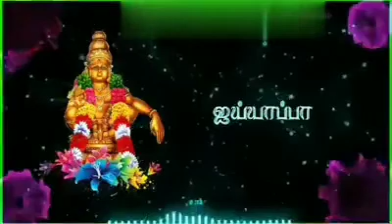Om Swamiye saranam ayyappa🙏💐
Kindly give suggestions to make our channel better 😋

Like | Comment | Share all the things that you like in our channel 💖

𝐀𝐧𝐲 𝐯𝐢𝐝𝐞𝐨 𝐨𝐫 𝐢𝐦𝐚𝐠𝐞𝐬 𝐢𝐧 𝐭𝐡𝐢𝐬 𝐯𝐢𝐝𝐞𝐨 𝐡𝐚𝐬 𝐛𝐞𝐞𝐧 𝐮𝐬𝐞𝐝 𝐨𝐧𝐥𝐲 𝐭𝐨 𝐜𝐨𝐧𝐯𝐞𝐲 𝐦𝐞𝐬𝐬𝐚𝐠𝐞𝐬 𝐭𝐨 𝐭𝐡𝐞 𝐯𝐢𝐞𝐰𝐞𝐫𝐬. 𝐈 𝐝𝐨𝐧'𝐭 𝐢𝐧𝐭𝐞𝐧𝐝 𝐭𝐨 𝐢𝐧𝐟𝐫𝐢𝐧𝐠𝐞 𝐭𝐡𝐞 𝐜𝐨𝐩𝐲𝐫𝐢𝐠𝐡𝐭 𝐨𝐟 𝐚𝐧𝐲𝐨𝐧𝐞.